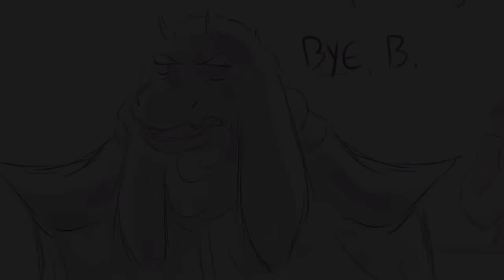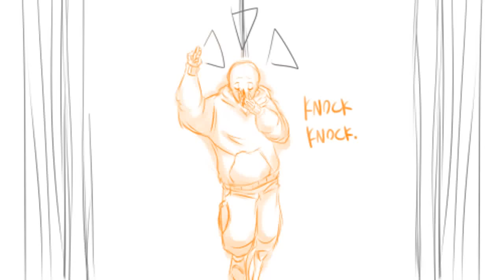Underswap: King Toriel - Comic Dub Español Latino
Leer la descripcion, enserio.

Para aclarar, el comic se llama ''King Toriel'' no es un error mio de traduccion ni de nada, asi lo llamo la artista como se puede ver en la portada del comic (min 0:04) y asi lo deje. Pero para mi traduccion decidi usar el nombre de ''Reina'' y no de ''Rey''.

Les recuerdo que Underswap es un universo alterno de Undertale, donde los personajes ''cambian de lugar'' por decirlo de alguna manera. En este comic se muestra:
Toriel con Asgore.
Sans con Papyrus.
Papyrus con Sans.
Asgore con Toriel.
(El personaje de Bunny, no entiendo muy bien con quien hace intercambio, ya que la misma
quien atiende en snowdin es una coneja tambien, asi que si alguien sabe quien esta personaje,
una coneja mas robusta, les agradecere. Sino ya es un personaje inventado del artista.)

El comic fue hecho por: mod2amaryllis

Voces:
Reina Toriel:

Personajes pertenecientes a Toby Fox